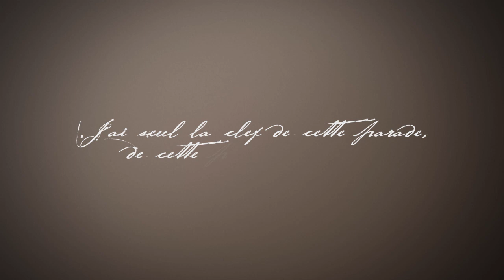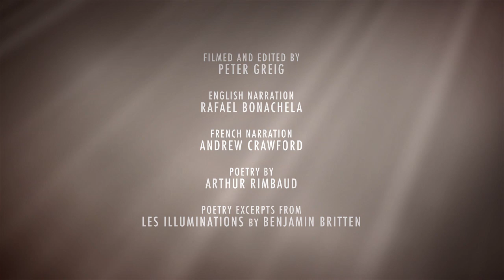Les Illuminations: Poetry In Motion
Presented by the Sydney Opera House, Sydney Dance Company will be performing Les Illuminations, alongside singer Katie Noonan and musicians from the Sydney Symphony Orchestra. Les Illuminations is a celebration of the music of Benjamin Britten.

This film gives you a peek into the dancers' studio with Rafael Bonachela in during the creation of Les Illuminations.

Choreographed by Rafael Bonachela
Sung by Katie Noonan
Featuring dancer from Sydney Dance Company

Filmed and Directed by Peter Greig